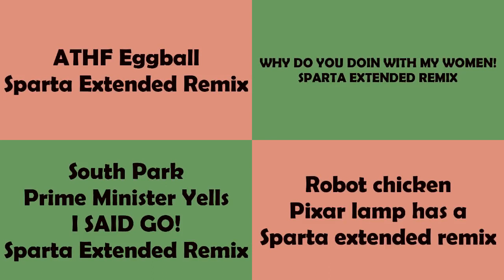(PLEASE DON'T BLOCK THIS) Sparta Remixes Side By Side 17 (MGPAM Version)